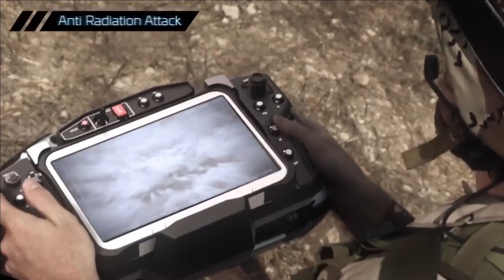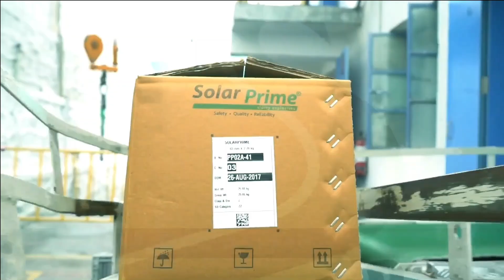180 CALM : Armoured Fighting Vehicle mounted Loitering Munition for Indian Army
180 CALM systems

The tank warfare has entered a new era where the heavily armoured tracked vehicles are no longer invincible. The new generation ATGMS & NLWAS can easily defeat the tank armours turning them to rubbles in no time.  The loitering munitions can be even greater threat than ATGMS & NLAWS due to their extended range & remote operation far away from the conflict zone.

In the lights of the same, The Ministry of Defence has released an RFP to procure 180 Canister-Launched Anti-Armour Loiter Munition (CALM) Systems.

CALM System

(CALM) System will be used by the Mechanised Infantry and Armoured units. It will provide them capability to undertake remote controlled / unmanned actions at beyond visual range / stand-off ranges of up to 15 km to destroy enemy’s Armoured Fighting Vehicles with a HEAT warhead. Calm should have provision to be launched from an Armoured Fighting Vehicles. The Ground Control Station (GCS) should be rugged with provision to control LM from at least 500 metres from parent AFV.

The LM should have Launch Altitude up to 4500 meters above MSL. The maximum weight of LM should be 25 Kg each with canister. It should have an operational range of 15 km. It will have max loitering time of 15mins from the point of launch and endurance of 60 mins. It should be able to fly in day and night mode and should be able to abort the mission and recovered. It should be able to perform direct as well as top attack.

The type of warhead is used in LM is High Explosive Anti-Tank (HEAT) with penetration power of atleast 500mm RHA. CALMS will have at least 3 reserved LM and one LM in ready to launch state. It should have accuracy of less than 1m CEP in top attack mode. The LM will have 2-way data encrypted link and navigate back to AFV when the data link fails. It will have in built raster and contours with feasibility to function with DSM & Indian Regional Navigation Satellite System or NavIC

The delivery of the equipment including fitment on AFVs will be completed within 12 months from the date of signing of contract.

Desi SkyStriker but mounted on AFV

If you compare the capabilities of CALM and SkyStriker loitering munition of Israel, they are almost same, however CALM will be mounted in AFV. Last year, Indian Army has contracted a deal with a JV between Bengaluru-based Alpha Design Technologies & Israel’s Elbit systems for the supply of 100 units of the SkyStriker Loitering Munition which is already complete.

In this category, EEL - a subsidiary of Solar Industries has also launched its Nagastra series of loitering munitions. Nagastra 3 is a Vehicle mounted tube / cassette launched Loiter Munition (LM-2) that can carry 5-10 kg warheads to a range of 40-100 km. This will be a rugged and mobile system where in six LM2, launcher, generator, UPS, and other support equipment can be accommodated in a 1 T class of vehicle.

CALM is going to be a cost-effective indigenous loitering munition that will be capable of precise tactical strikes against the tanks. The technology-enabled CALM will improve the performance, situational awareness, and survivability by providing direct-fire aerial-precision capabilities to manoeuvrable troops and Mechanized infantry.